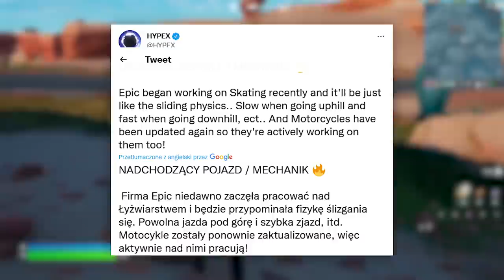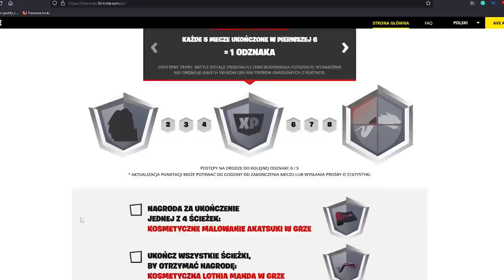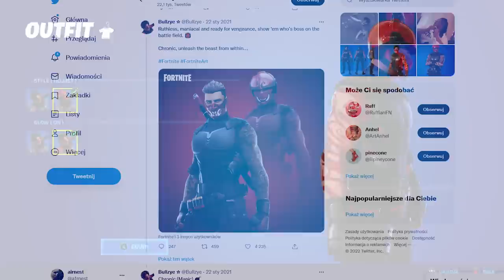🔥 Fortnite UPDATE - SEKRETNE NOWOŚCI, DARMOWE NAGRODY, NARUTO +WIĘCEJ!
🔎 Źródełka:
• Skiny w grze: